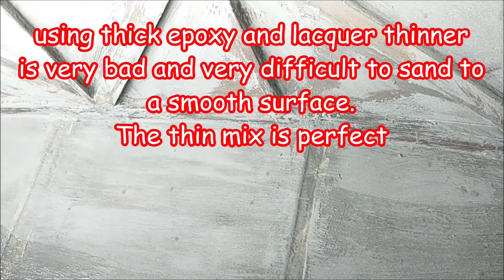Paradise Trimaran Part 16 - Boat Building In The Philippines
We start epoxying the inside of the hulls with thinned epoxy with lacquer thinner mixture to harden and waterproof the inside of the boat hulls.